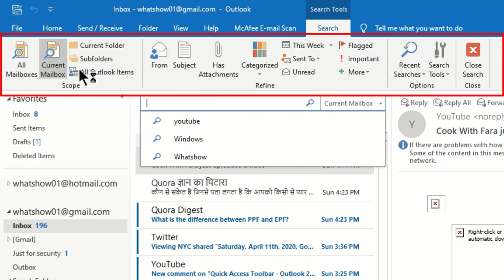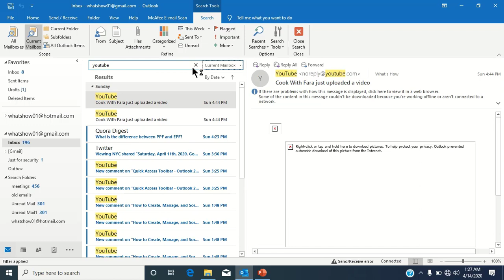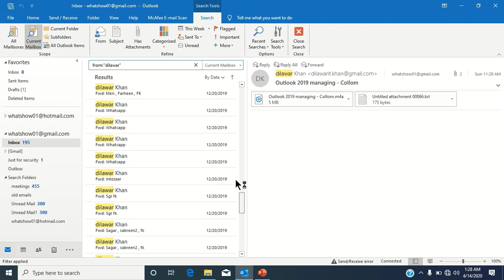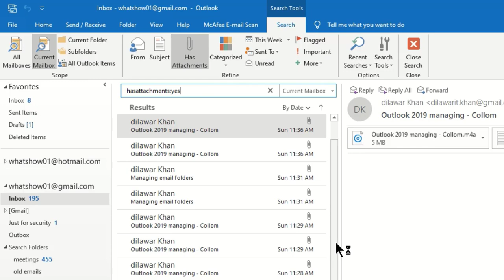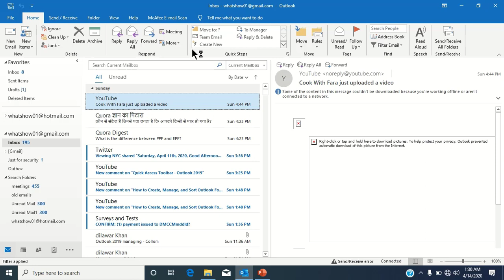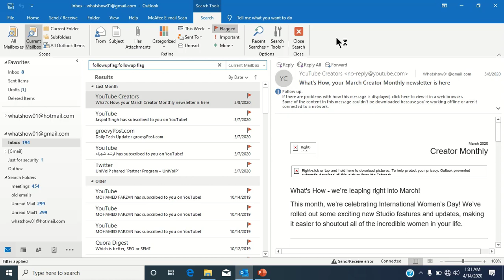How to do advanced searches in Outlook 2019 and 365 | Advanced Search in Outlook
Hello Friends,

In this video will show you How to do advanced searches in Outlook 2019 and 365 | Advanced Search in Outlook